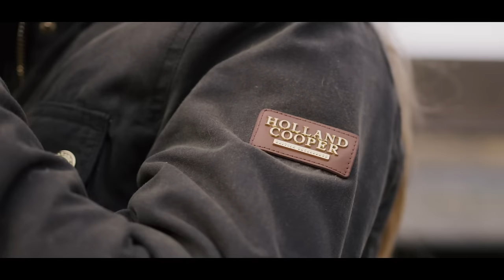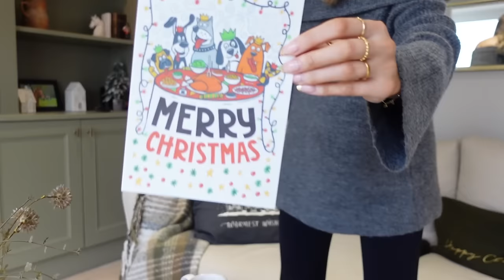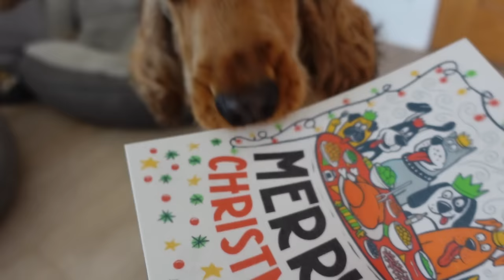CHRISTMAS DAY OUTFITS INSPO & STOCKING FILLER IDEAS | Vlogmas day 13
Welcome to Vlogmas day 13! I’m so happy to have you here for the countdown to Christmas. I hope you enjoy this series!

As always I will try to link items mentioned in the video, sometimes these may no longer be online so I will try to find similar. If there’s something I’ve not linked that you’d like the details for - just pop me a comment :)

GREY OFF SHOULDER KNIT

CHRISTMAS DAY LOOKS
LOOK 1

LOOK 2
CREAM KNIT TOP
GOLD SKIRT

LOOK 3
SEQUIN SHORTS: not available online

HAPPY CHRISTMAS

AC
x